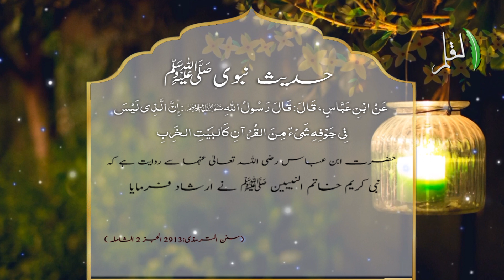Hadees e Nabavi #32 | Allama Usman Lakhani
Allama Usman Lakhani | Al Qalam Islamic Centre